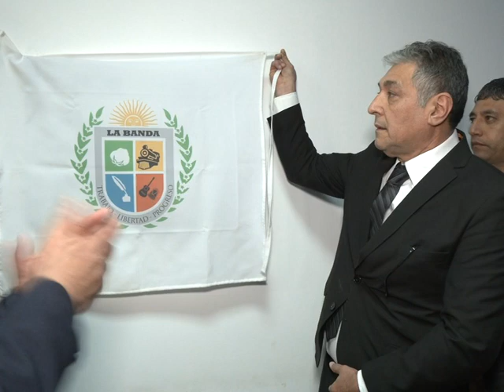Con el foco en las obras públicas